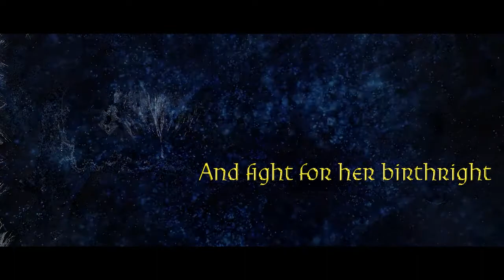'Black Ice' (Julia Blake) Book Trailer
Book Trailer for 'Black Ice' by Julia Blake